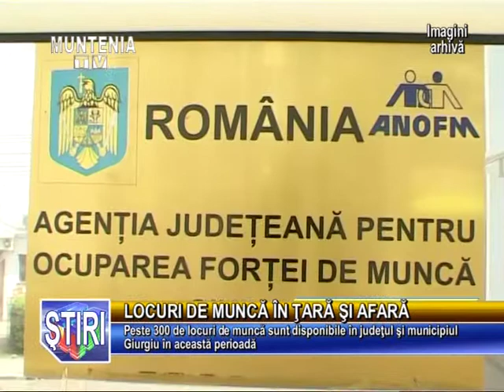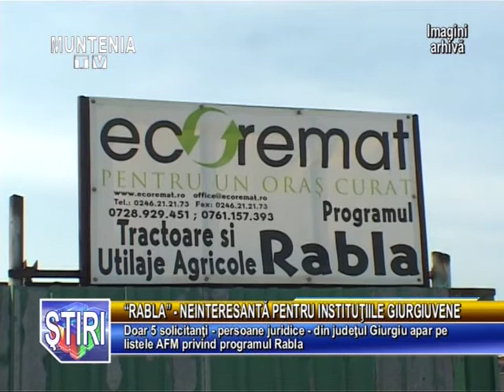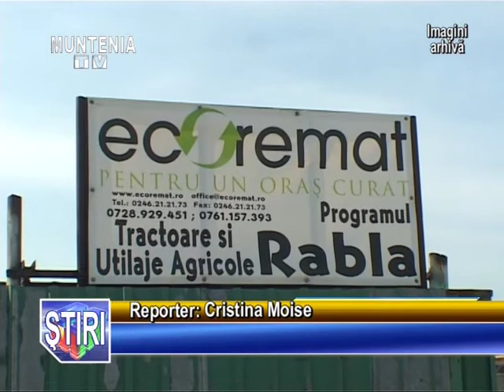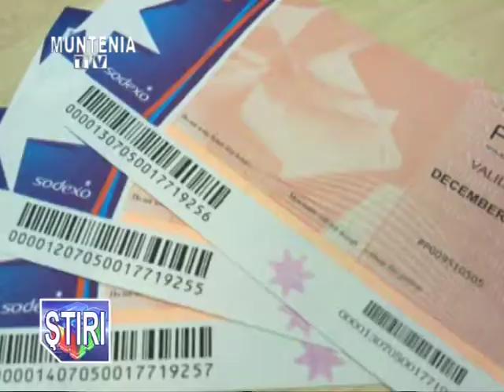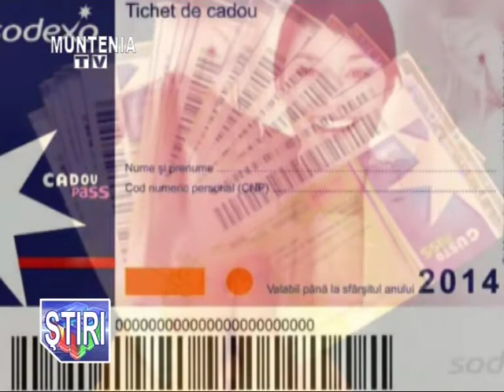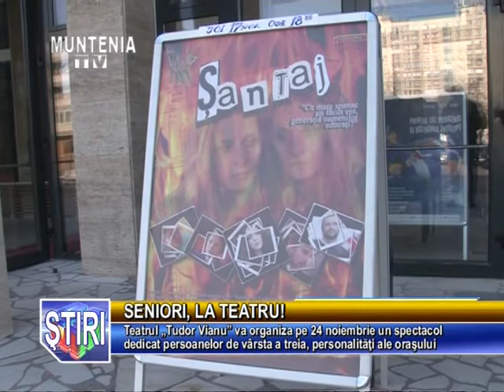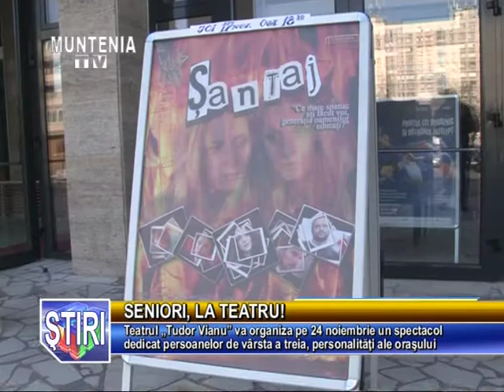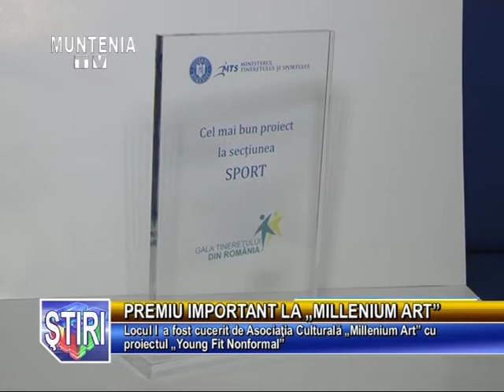Stirile Muntenia Tv 17 Noiembrie 2016